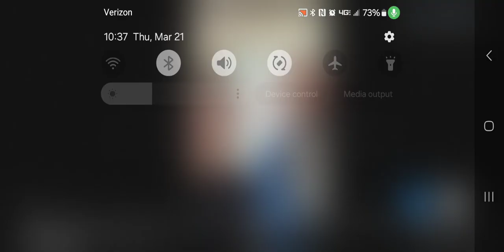We are watching THE END 👀